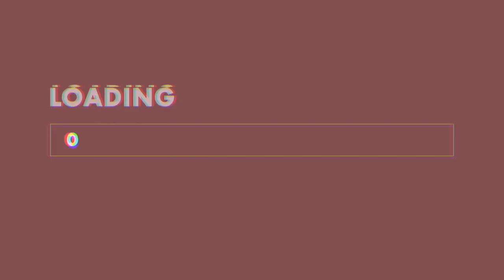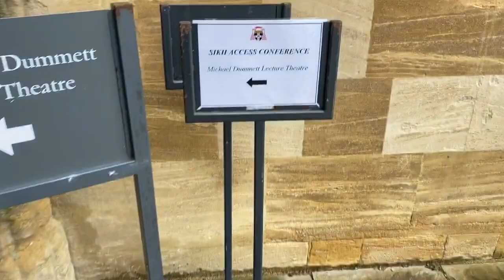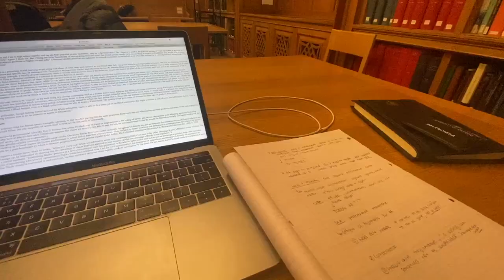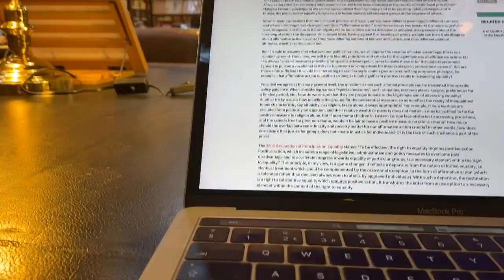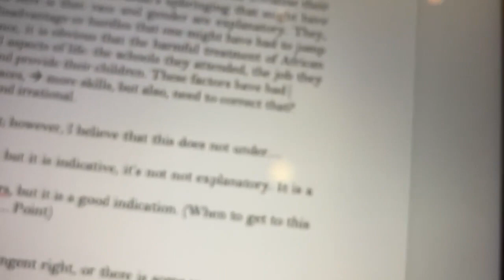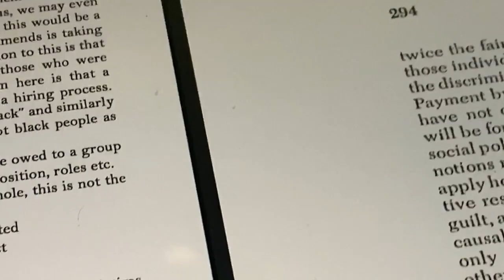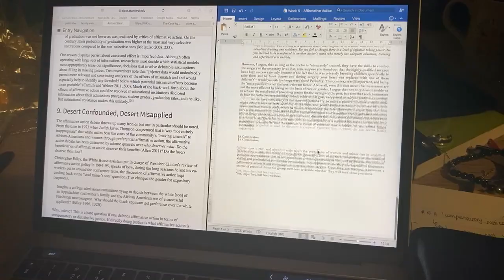oxford uni vlog - writing 1,500 words in 3 hours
I want to begin by thanking for you for hitting 10K!!! This is absolutely unbelievable and I can't believe that we've reached this milestone!!

I'm finally in the jig of vlogging again, and here's my first one of the term!

What editing software do you use for your videos? -  Final Cut Pro X
What/Where do you study?  Computer Science and Philosophy at Oxford.